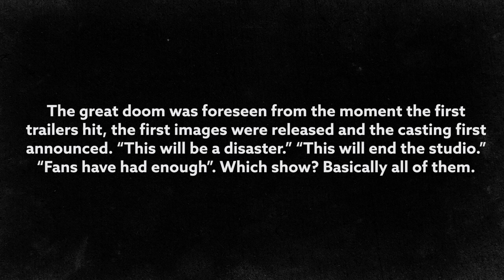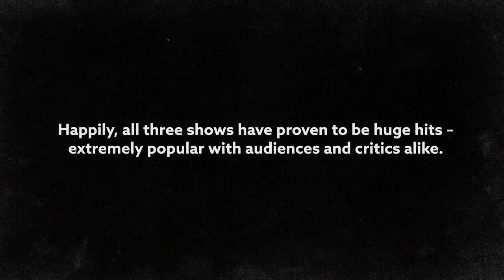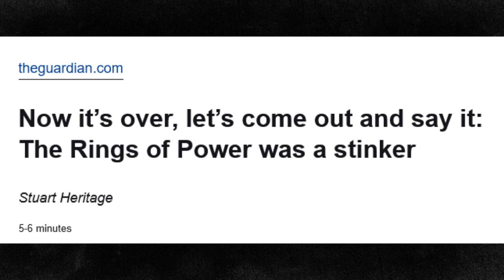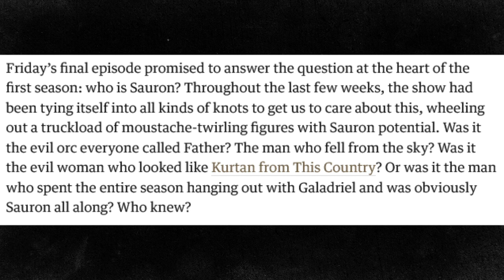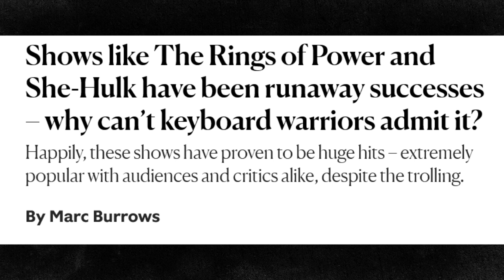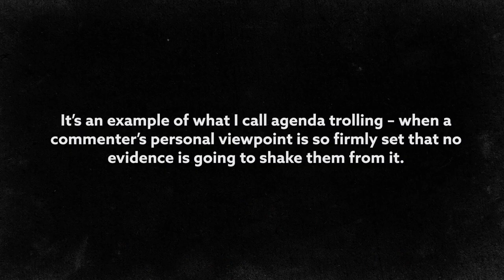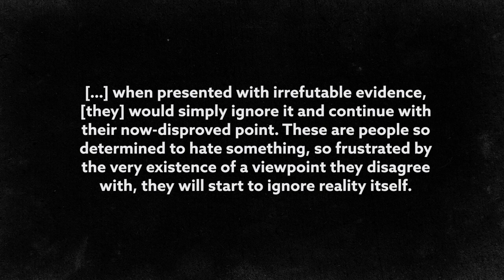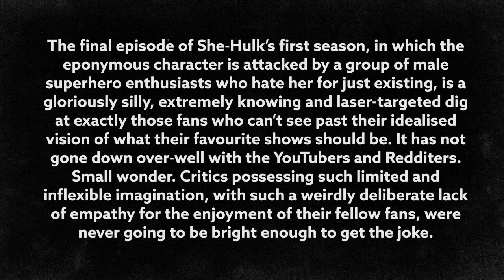The Rings of Power Cope is Real